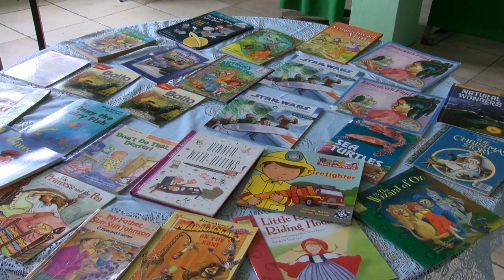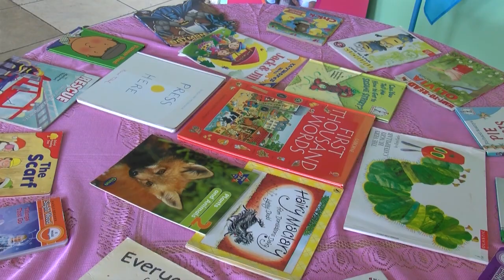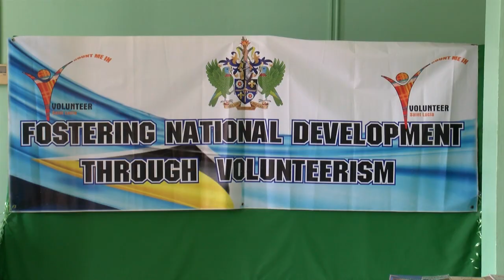Book swap initiative launched by Volunteer Saint Lucia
The "Book Swap Party" Initiative championed by Volunteer Saint Lucia is coming to libraries island wide, inviting persons to bring in books that are out of use in exchange for others.